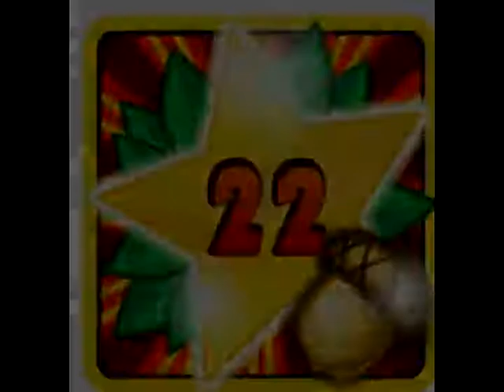[25.06.2015] Заставка 22 канала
Fake ident for "Channel 22". It never existed, and for some reason this ident keeps switching from 22 to 23 for no logical reason